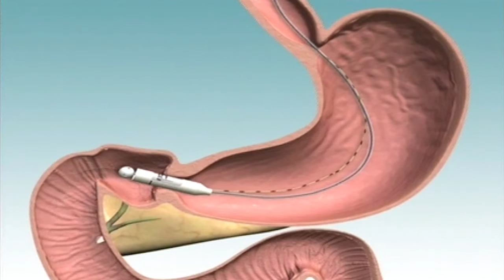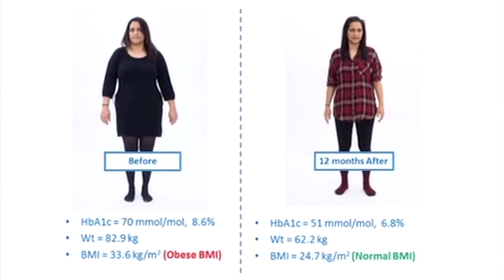BBC News item re Endobarrier treatment for diabetes & obesity following 1 year results of ABCD study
On 22 April 2016 the 1 year results of the REVISE-Diabesity research study of Endobarrier treatment were presented at the Association of British Clinical Diabetologists (ABCD) Spring meeting in Manchester, UK. The study was funded by the charitable arm of ABCD. Because of the success of the study, BBC Midlands Today ran this news item on 11 May 2016.
Shown in the news item are the Chief Investigator of the REVISE-Diabesity study, Dr Bob Ryder, the ABCD research fellow who led the study, Dr Piya Sen Gupta and two patients who received Endobarrier treatment at City Hospital, Birmingham [Sandwell and West Birmingham Hospitals NHS Trust (SWBH)]. The study was multi-centre between Birmingham, London (Kings College and Guys) and Glasgow Royal Infirmary. The reporter in the news item was Michele Paduano. The news presenter was Mary Rhodes.